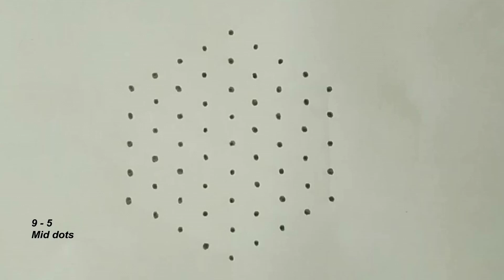easy christmas kolam |Santa Claus rangoli |Merry christmas special Rangoli|creative Rangoli|Art_132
In this channel has a many easy kolams like sikku/kambi/neli/pulli kolam,free-hand,dot kolam and tradtional/ creative rangoli designs.you can try them as your wish.